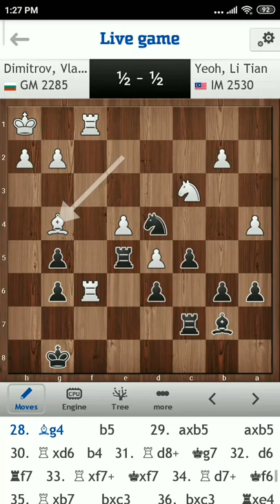Dimitrov VS I'M Yeoh Li Tian